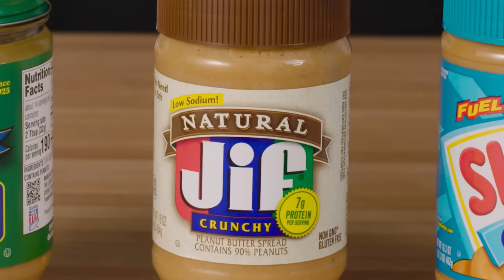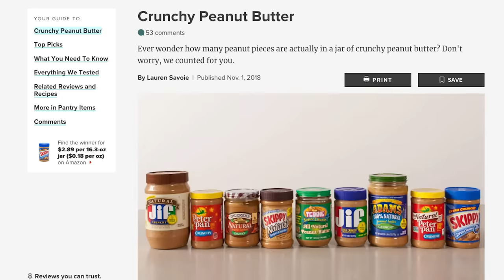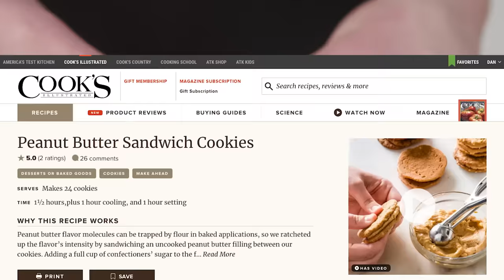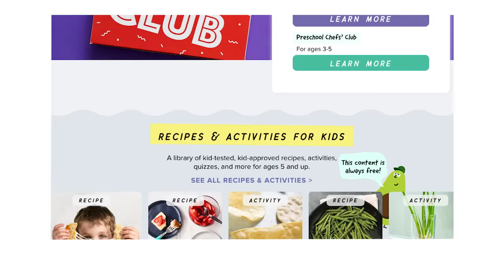How to Make Perfect Peanut Butter Cookies & Why Peanut Butter is Hard to Swallow | What's Eating Dan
The average family of four goes through a jar of peanut butter every two weeks. Follow along as Dan breaks down the different categories of peanut butter and how to make our ultimate peanut butter sandwich cookies.